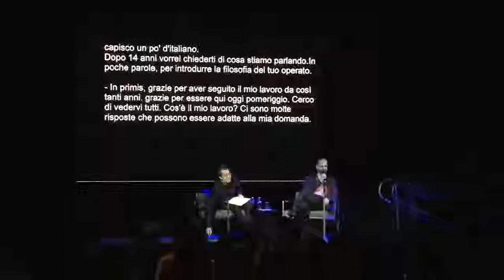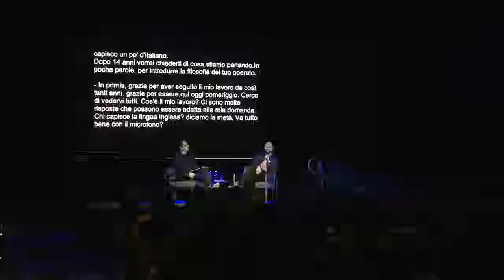OGR Productions / Tino Sehgal si racconta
Tino Sehgal in conversazione con Luca Cerizza
Domenica 4 febbraio 2018, OGR - Officine Grandi Riparazioni Torino